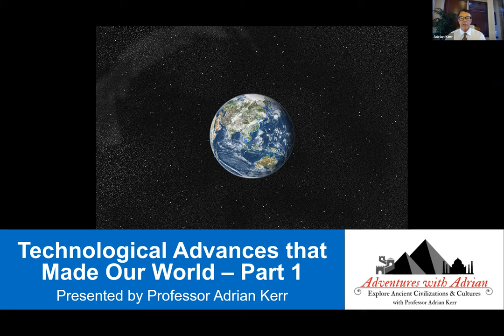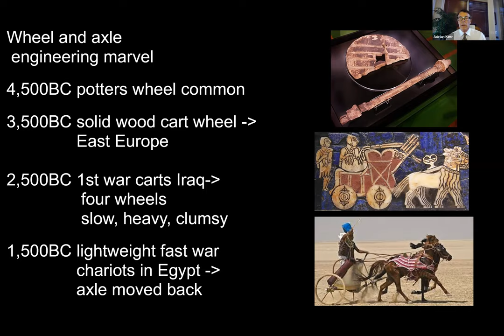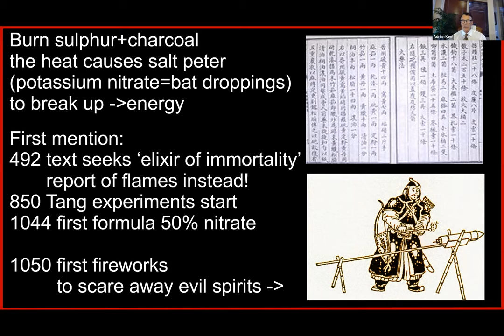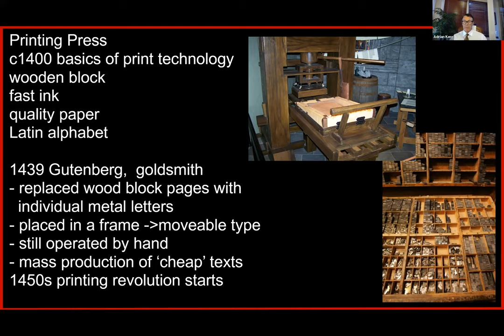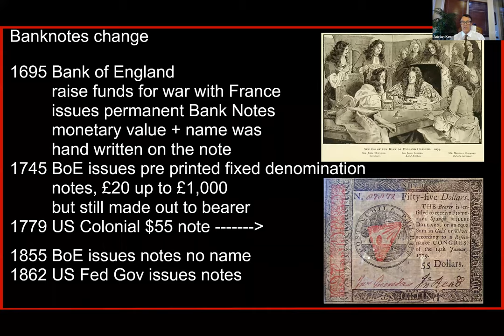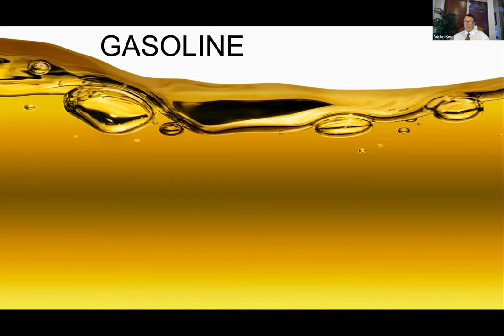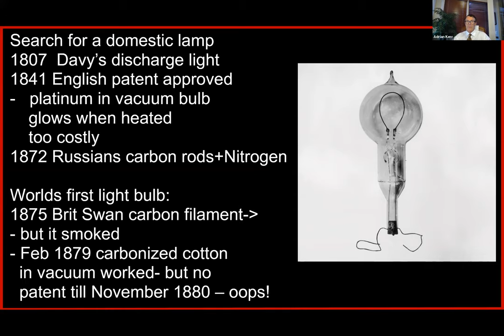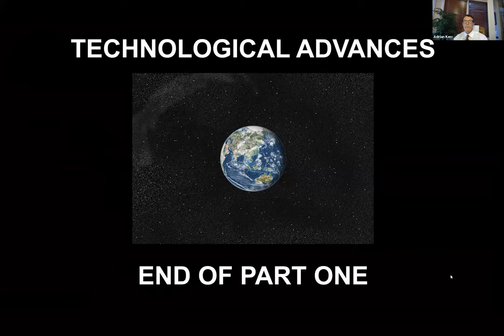Technological Advances that Made Our World - Part 1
From the discovery of Fire to humans taking Flight, Professor Adrian Kerr's newest talk focuses on the Technological Advances that Made our World and changed history.